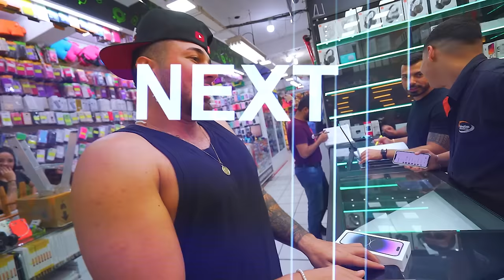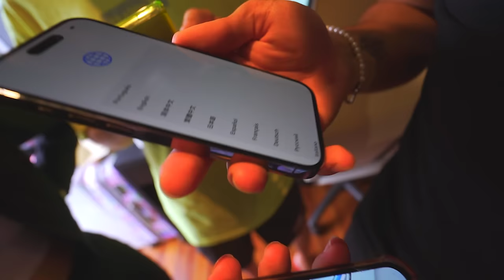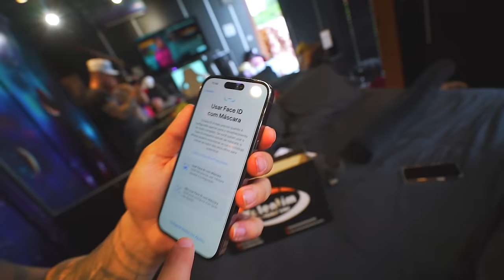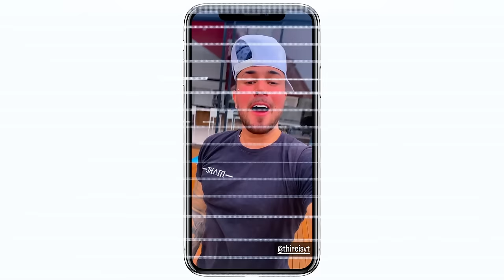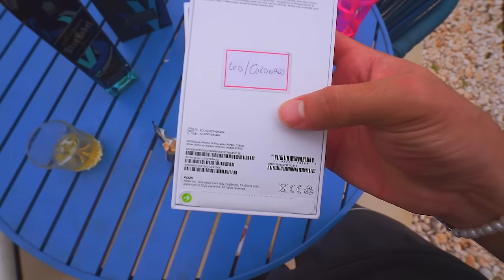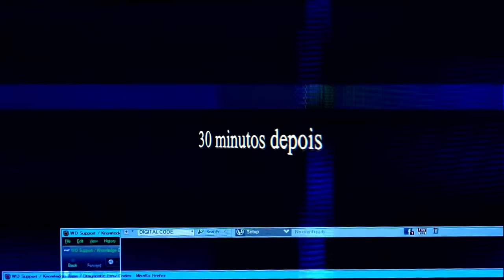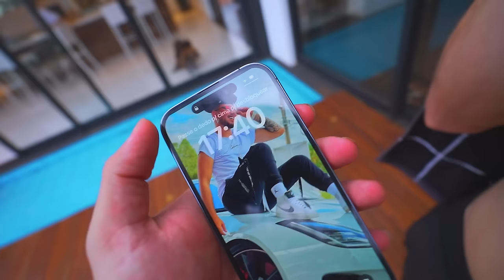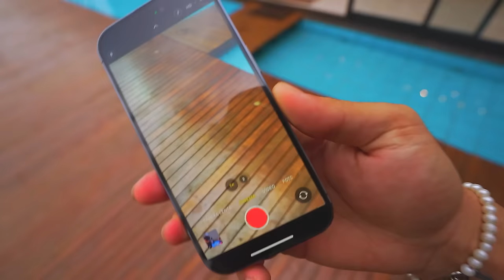DEU RUIM COM IPHONE 14 Pro !! 😢😩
🚗 MEU CARROS:
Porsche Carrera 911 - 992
Saveiro Cross
Nissan - 350z - Drift
Chevrolet - Chevette

🐦 MEU PET
Calopsita - PirikiTube